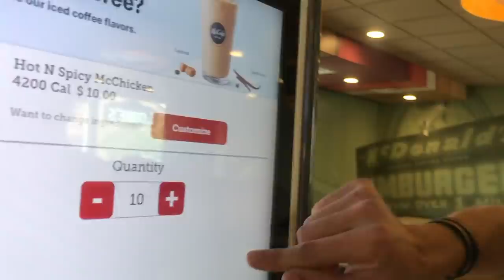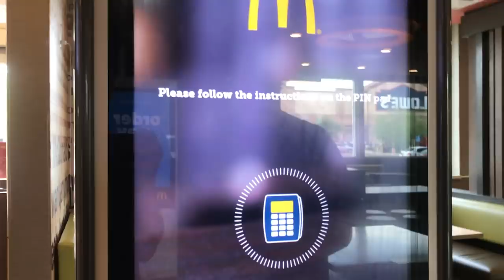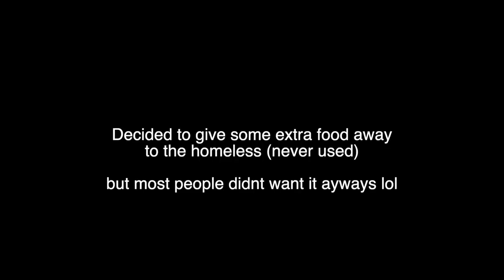WON McDonald's FOOD FROM THE CLAW MACHINE! | JOYSTICK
In this video, I buy a bunch of McDonald's food  and win it from the claw machine!!